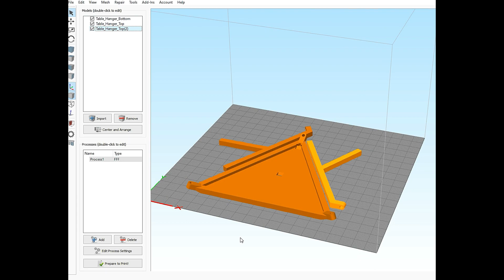[3D Printing] [Tips] Easily Remove 3D Prints From the Bed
We will show you how easy and fast you can remove your 3D print from the surface bed without damaging it!